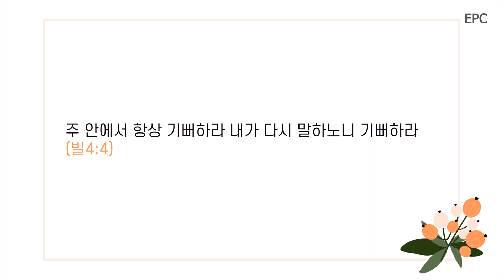아직도 걱정하고 계십니까? - 민효식 전도사(빌립보서 4:2-7, 2023년 6월 28일 수요예배)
임마누엘장로교회의 수요예배 설교입니다. 2023년 6월 28일 수요예배에서는 민효식 전도사님께서 빌립보서 4장 2-7절 말씀을 가지고 "아직도 걱정하고 계십니까?"라는 제목으로 말씀을 주셨습니다.